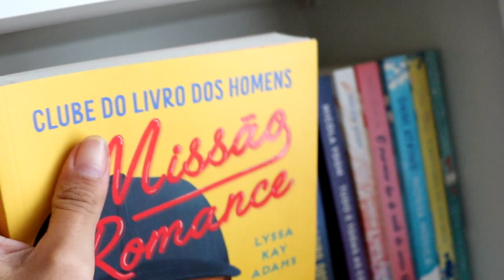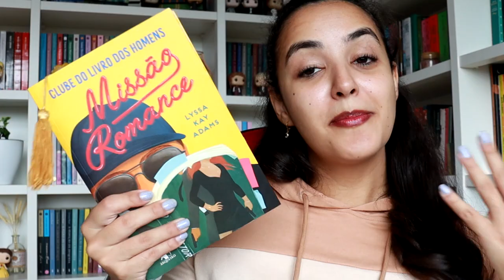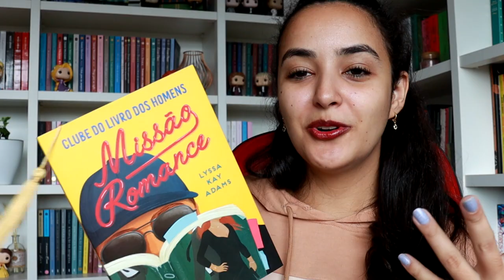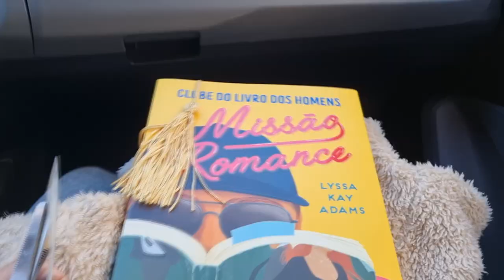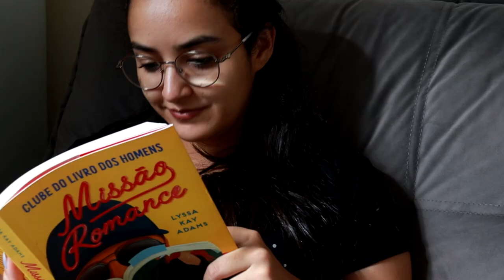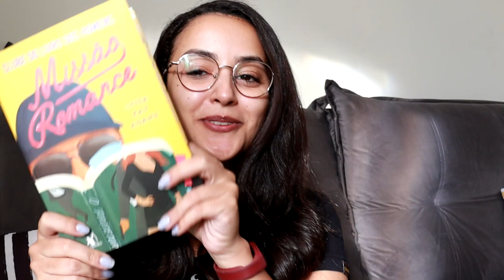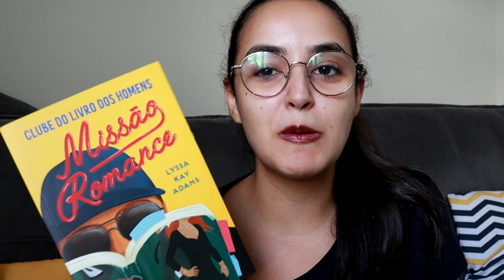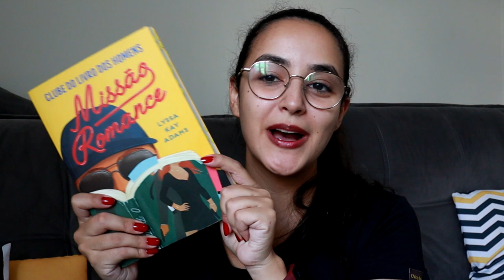Vlog de Leitura: Missão Romance l 2022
Olá pessoal, tudo bom com vocês? Li Missão Romance, o segundo volume da série Clube do livro dos homens e compartilhei toda minha experiência de leitura com vocês! Que tal conferir? ♥

MISSÃO ROMANCE

• MEU LINK DA AMAZON

Minha lista de desejados na Amazon